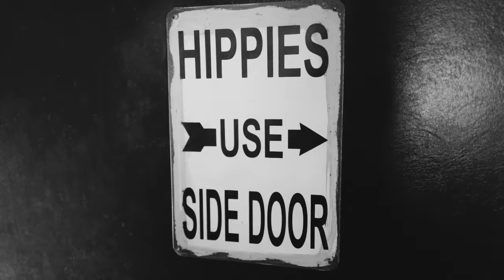Pulsations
LMC Trio - Pulsations (Henri-Pierre Lenoble)
Jean-Gabriel Mottier (Piano) - Henri-Pierre Lenoble (Contrebasse) - Dave Cantoro (Batterie)